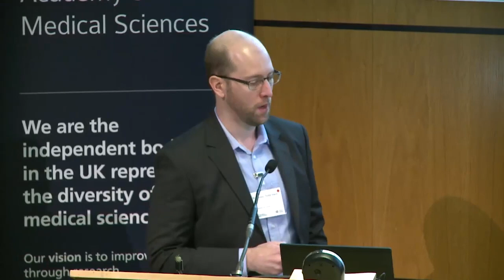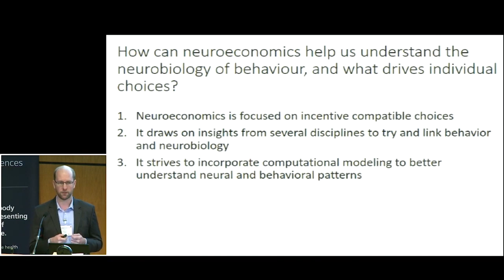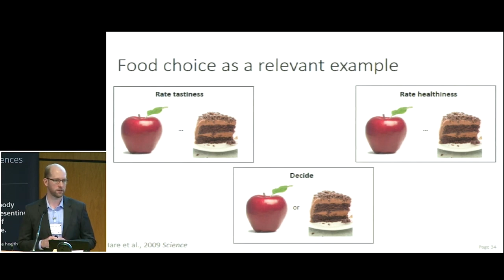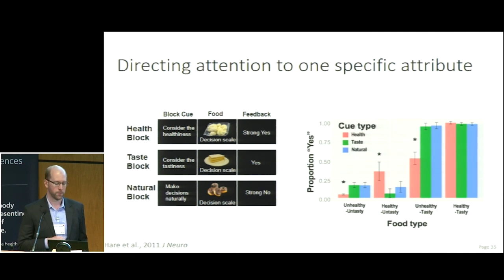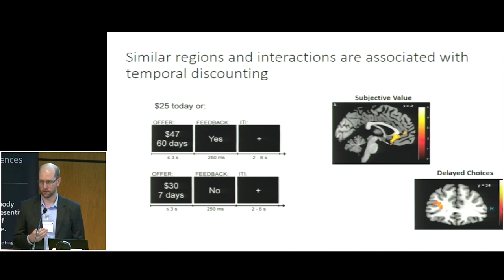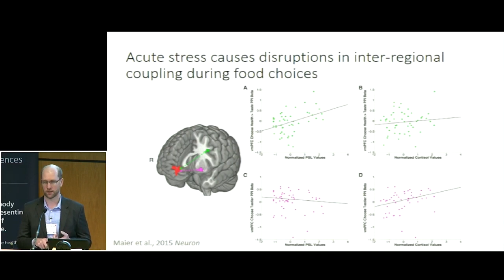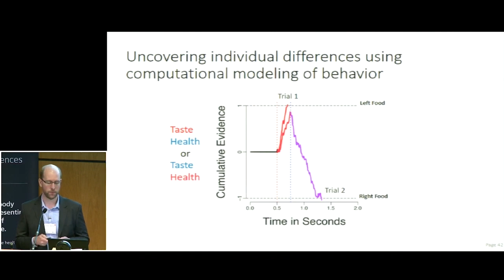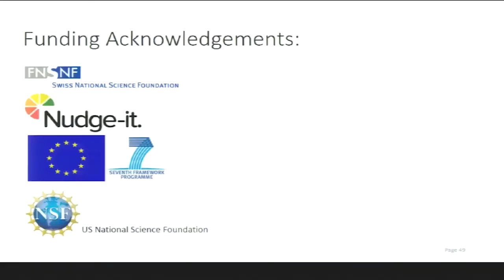Neuroeconomics - what drives healthy behaviours? | Professor Todd Hare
Professor of Neuroeconomics Todd Hare explains the processes behind decision making and self-control.

The ongoing development and application of neuroimaging and computational modelling techniques is giving us better insights into the processes underlying self-control, and how and why self-control may fail in certain situations or individuals. Professor Hare here outlines current consensus in neuroeconomics as well controversies about the neurobiological mechanisms of self-control.

Professor Hare also demonstrates how applying computational modelling techniques to choice behaviour can reveal previously unknown variation in the response to health cues during food decisions. This more complete picture of the decision process presents additional targets for interventions aimed at promoting healthy behaviours.

Professor Todd Hare has been a professor of Neuroeconomics at the University of Zurich since 2010. His research is focused on the neurobiology of decision making with a specific emphasis on the neural mechanisms of self-control in goal-directed choice. He uses both neuroimaging methodologies, primarily functional magnetic resonance imaging, and brain stimulation techniques to investigate the neurobiology of decision making.

This talk was given as part of the the Richard and Hinda Rosenthal Symposium: Behaviour change to improve health for all

This symposium was co-hosted by the US National Academy of Medicine and the UK Academy of Medical Sciences.

The Academy of Medical Sciences is the independent body in the UK representing the diversity of medical science. Our mission is to advance biomedical and health research and its translation into benefits for society.